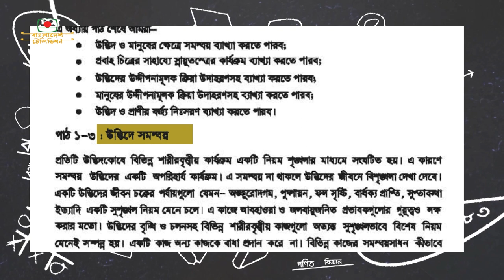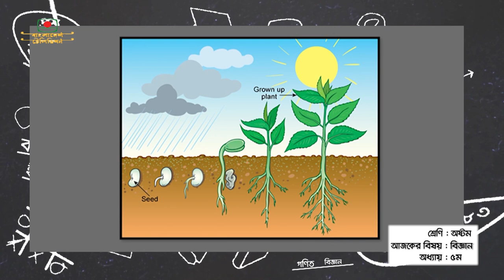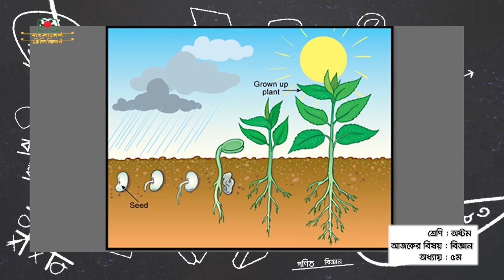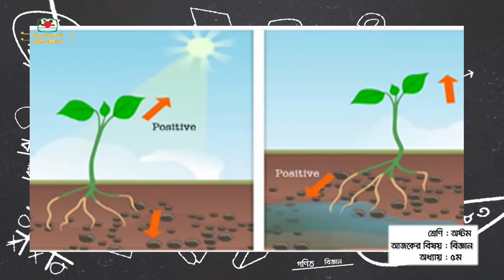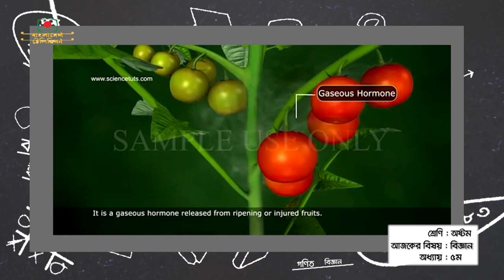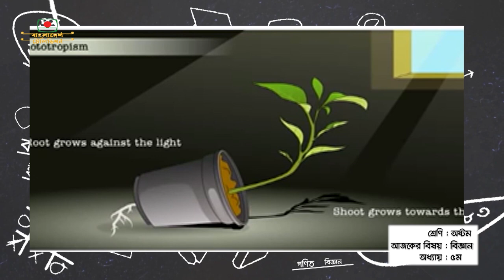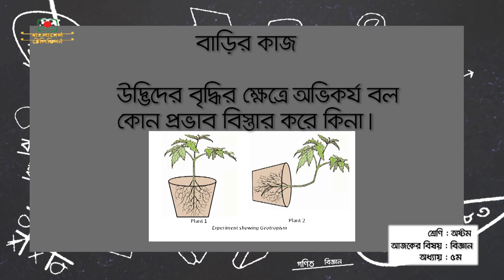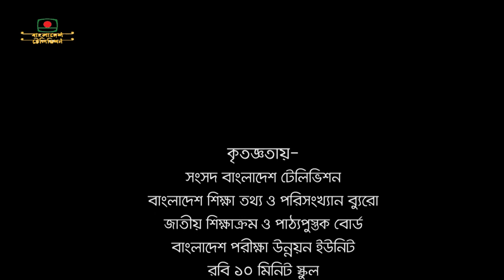অষ্টম শ্রেণী - বিজ্ঞান - পঞ্চম অধ্যায় - উদ্ভিদের সমন্বয় | আমার ঘরে আমার স্কুল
অষ্টম শ্রেণী
বিষয়: বিজ্ঞান
অধ্যায়: পঞ্চম
আজকের আলোচনার বিষয়: উদ্ভিদের সমন্বয়
আফরিন হক
সহকারী শিক্ষক,বিজ্ঞান

প্রচার: ০৯ ফেব্রুয়ারি ২০২০

Class Eighth
Subject: Science
Chapter: Fifth
Today's topic of discussion: the combination of plants
Afrin Haque
Assistant Teacher, Science